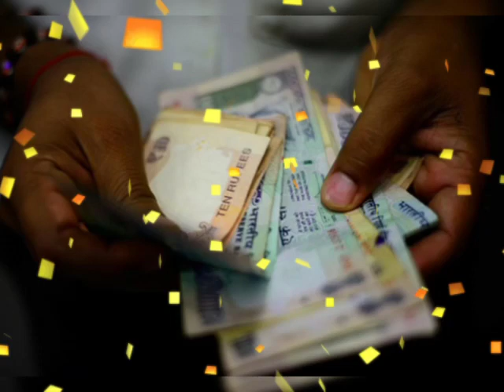तुला राशि 9 अप्रैल गुरुवार | Aaj Ka Tula Rashifal | Tula Rashi 9 April 2020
9 April tula rashi
tula rashiApril 2020
Dainik Rashifal,Horoscope,Astrology
आज का तुला राशि 9 अप्रैल
तुला राशि आज का राशिफल
तुला राशि
तुला राशिफल